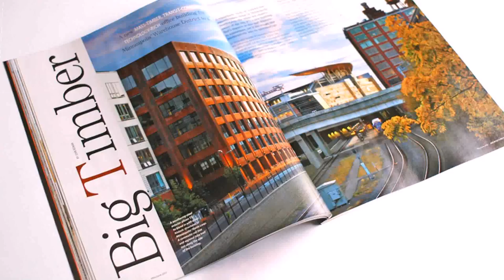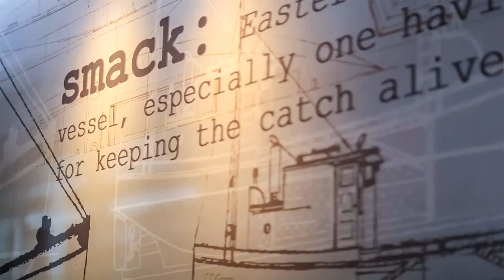Warehouse Design Mn (see description) (see description)